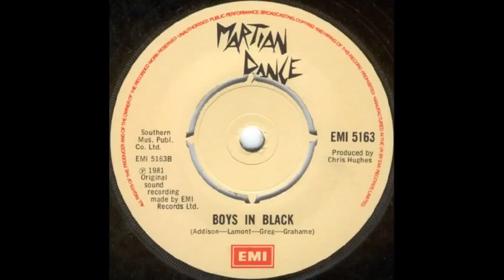The Situation / Boys In Black – Martian Dance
EMI (EMI 5163)
Vinyl 7” 45 RPM
Released UK 13th April 1981
'Martian Dance' were a short lived, London based Post-Punk band that only released this one single. They did, however, record 2 sessions for John Peel's BBC Radio show. They are also remembered for supporting 'Adam & The Ants' on the 1980 tour. And for supporting 'The Stranglers'.
They were Jerry Lamont (Lead Vocals), Duncan Greig (Drums), Daniel Grahame (Bass) & Kevin Addison (Guitar).
I can't find out many details of what the guys did after except that Jerry Lamont apparently passed away in the late 90's and Duncan Greig went on to become keyboard player in 'Chiefs Of Relief' with Paul Cook (Sex Pistols) and Matthew Ashman (Bow Wow Wow).